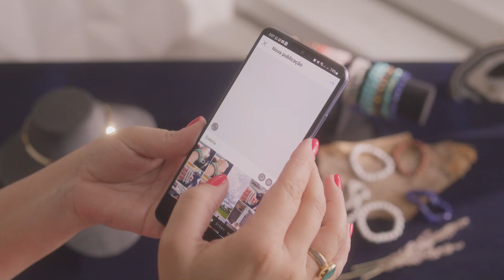Quer tirar o teu negócio do papel? O Sebrae é pra ti!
A Nívia, proprietária da Akoma Home Decor, tinha várias ideias para o seu negócio, mas não sabia como estruturar os primeiros passos. ​

Com a nossa orientação, o projeto saiu do papel, ganhou vida e a trajetória dela nunca mais foi a mesma. 🙌​

Precisa de ajuda para organizar tua empresa como a Nívia teve? O Sebrae é pra ti. 🤝​